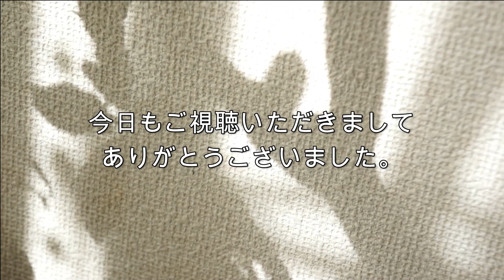【Vlog】Happy morning! 虹の光と植物の力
越冬を頑張っている植物たち。
気持のよいある朝の動画です。